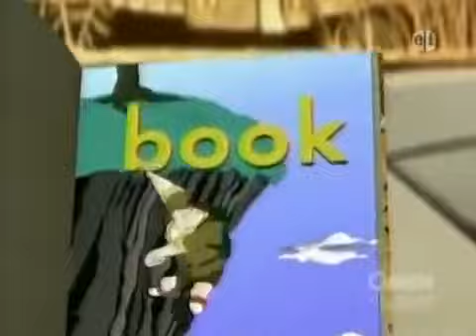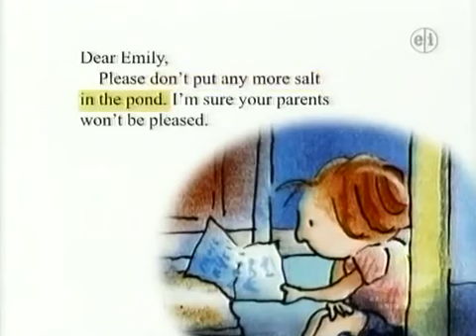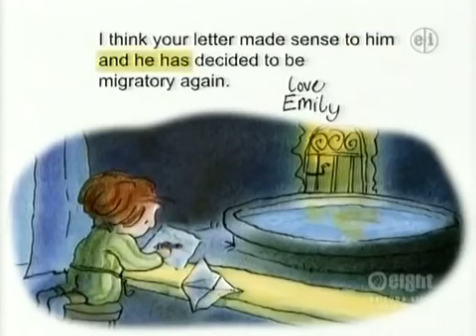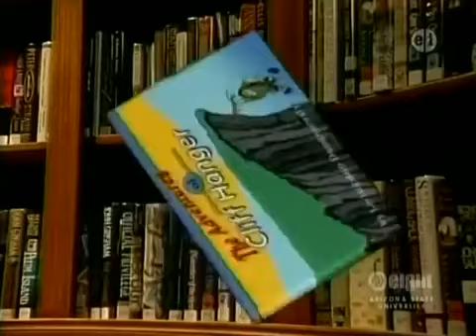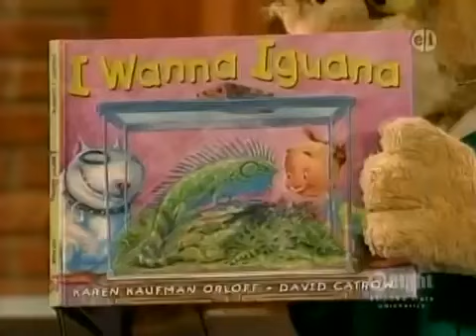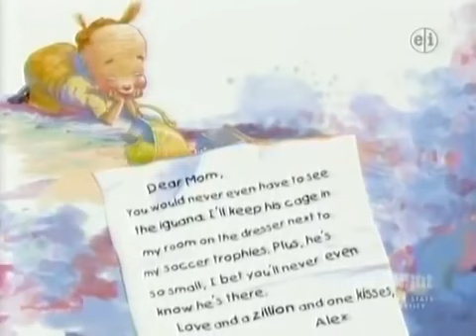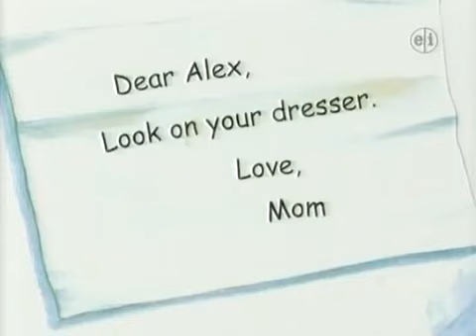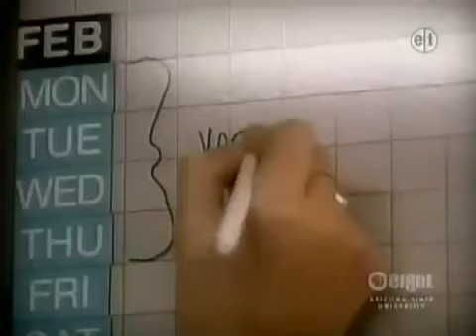Between the Lions Dear Mr Blueberry I Wanna Iguana